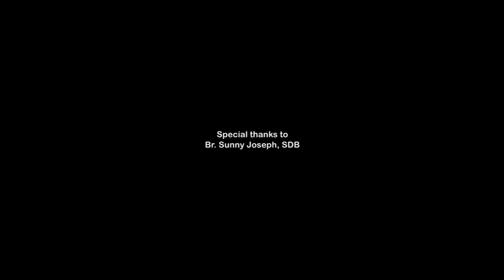Aušra (May 2017)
Aušra - An Inspirational Communiqué of Don Bosco Tech Society.

Don Bosco Tech Society presents a message by Bro. Sunny Joseph, SDV PRV on the achievements of Don Bosco Tech in Skill training with the equal and important role played by trainee, parents and trainer.